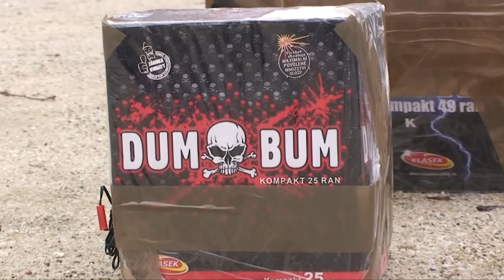Novoroční ohňostroj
První lednový podvečer čeká pravidelně obyvatele a návštěvníky Strakonic velkolepá světelná show. Novoroční ohňostroj s historickou kulisou strakonického hradu do tohoto jihočeského města každoročně přiláká tisíce lidí ze širokého okolí. Patnáctiminutové efektní představení je však pouhým vyvrcholením desítek hodin náročných příprav.